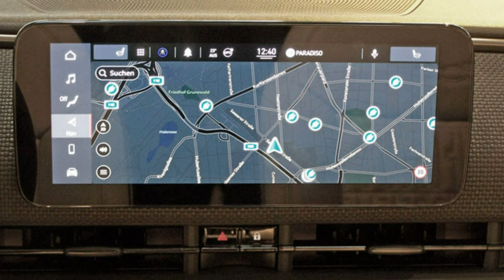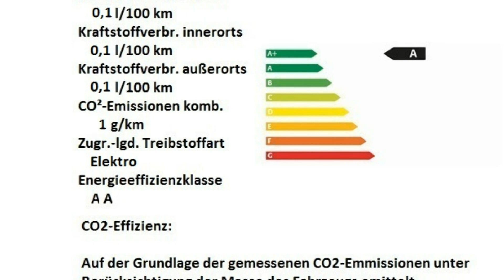Fiat 500Ce Elektr LED Navi Motor Village Berlin Stell.